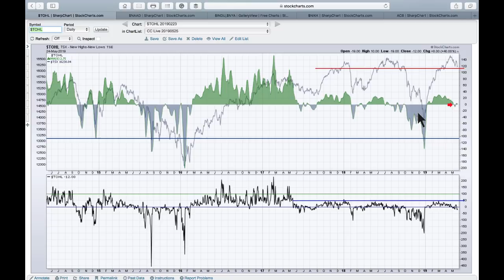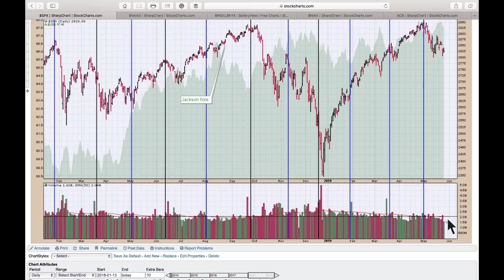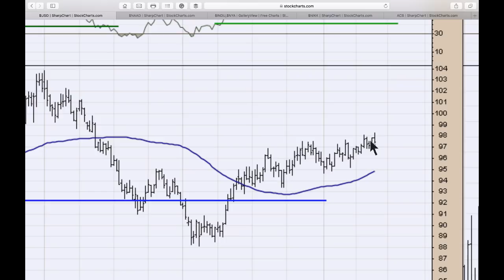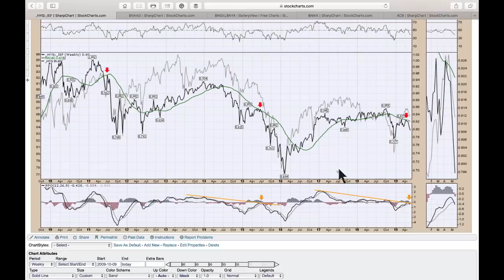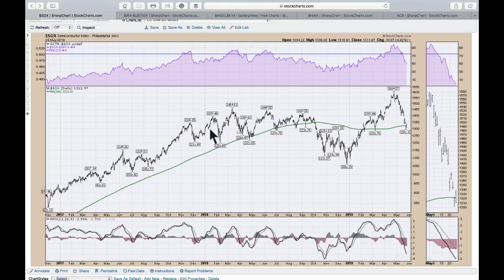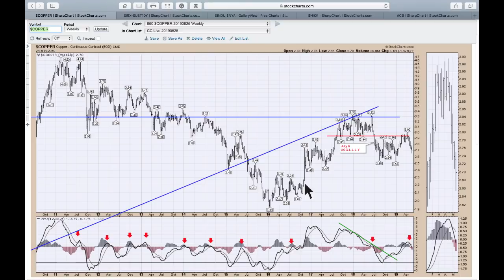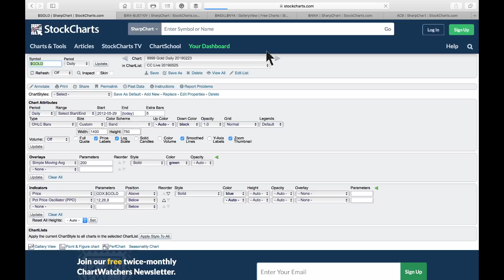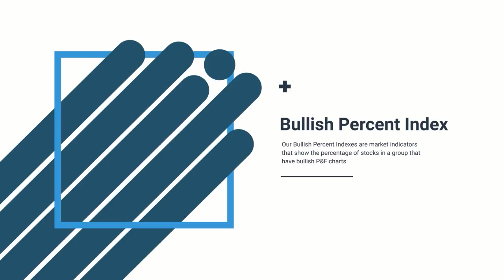Market Roundup with Greg Schnell: If We Rally, It Better Start Soon (05.25.19)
Breadth indicators are at fragile levels mimicking a major top. Most of the Bond complex sits with very major trend lines being tested. The Yen is close to breaking out. The dollar continues to hover. Commodities got smoked.